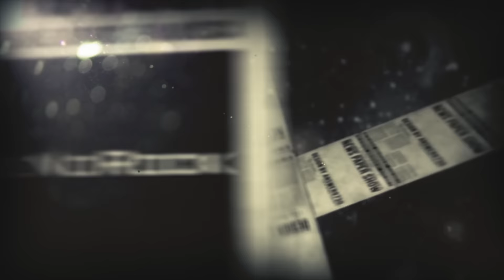01 de Dezembro - HojeNoRock (Mutantes, Buddy Holly e Queen)